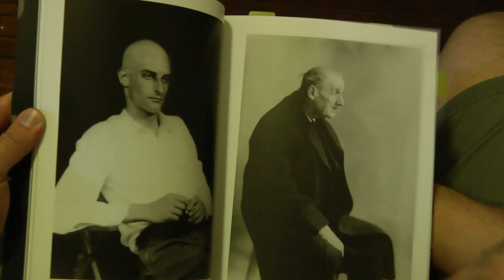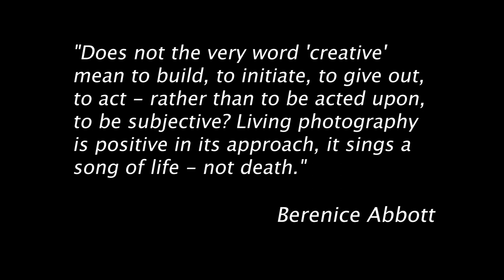Berenice Abbott (ft. Gershwin) - Process Video - Painting by Ian Storey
A quick video documenting the process of my most recent painting of infamous photographer, Berenice Abbott.

Acrylic on canvas. 16 X 20.

All photos by Berenice Abbott

Song is Rhapsody in Blue by George Gershwin (1924)